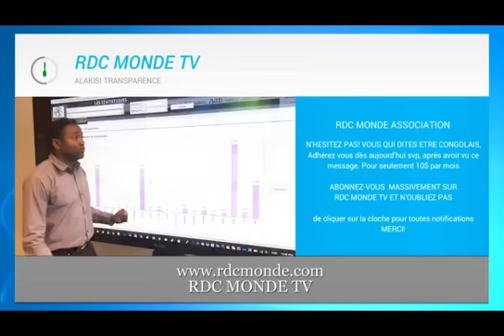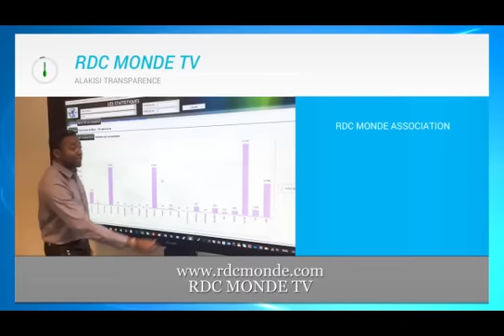🛑23/1 ASSASSIN OU CRIMINEL?L'AMBASSADEUR RWANDAIS BROQUER PAR UN GESTE DEVANT FATSHI A LA PRÉSIDENCE